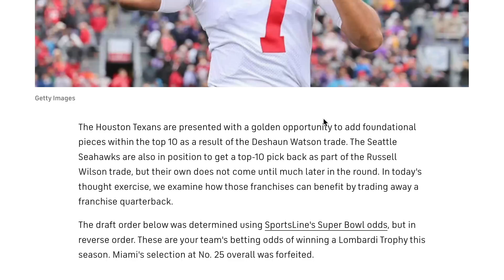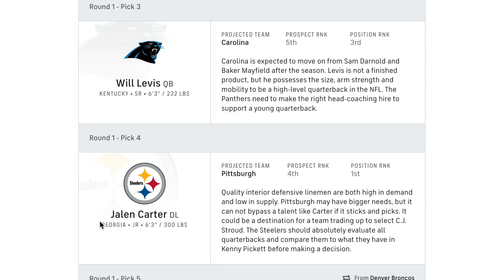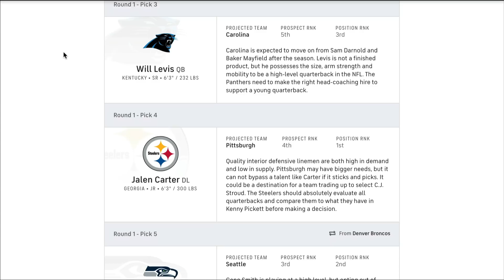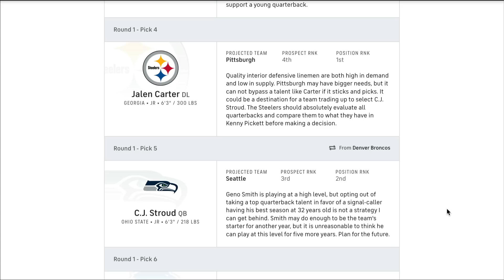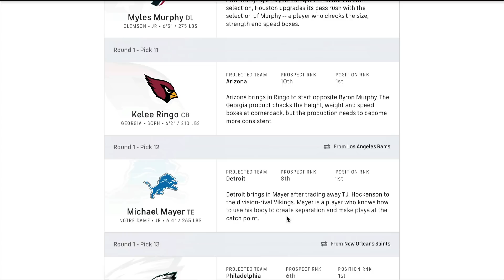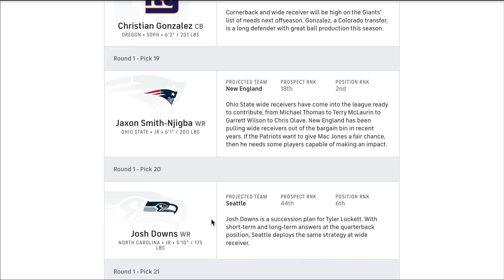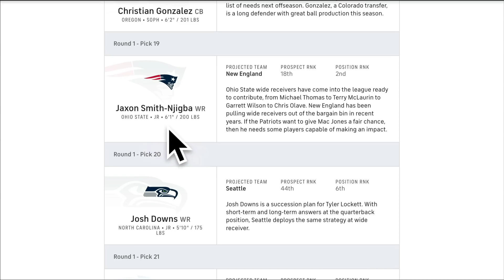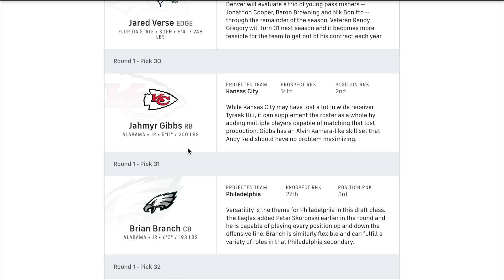Seahawks Analysis: This would be OTHERWORLDLY! | Would you do it?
Top Billin' reacts to a CBS Sports article that predicts where the Seahawks could go in the 2023 NFL Draft with its "current" No. 5-overall selection; Murf Baldwin drops film study excerpts on Ohio State QB CJ Stroud and UGA DL Jalen Carter.